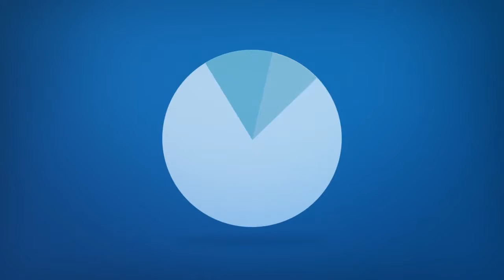Chesuncook Lake Coloring Book